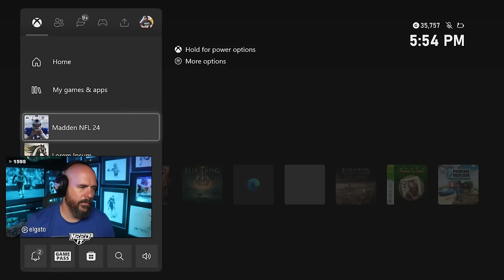ALL 4'10" OF BABY GRONK POUNDING